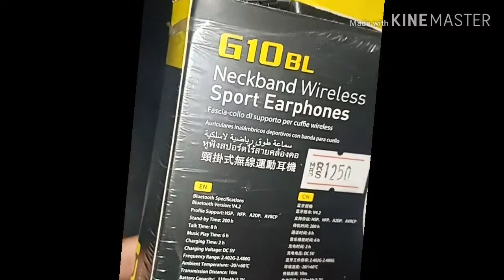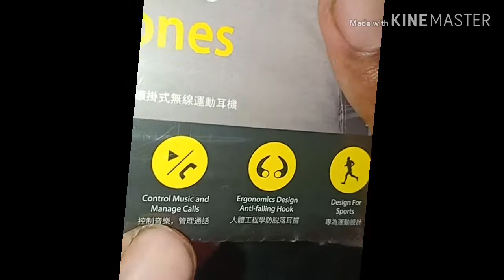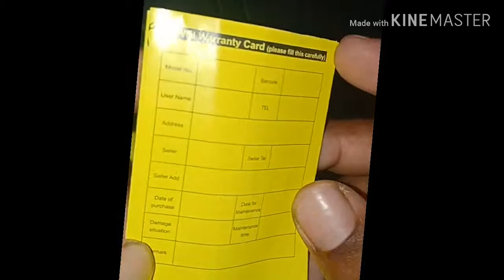Best budget wireless AWEI Bluetooth headset at 900/-rs at telugu2019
Best budget wireless Bluetooth headset at rs 900/-AWEI